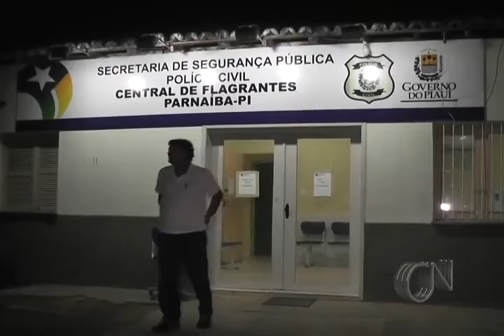Motorista embriagado perde controle de carreta em Parnaíba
O fato aconteceu por volta das 22 horas quando o motorista que conduzia a carreta de Sobral-CE com destino a São Luís-MA, se perdeu na rotatória do terminal rodoviário e entrou na contra-mão de algumas ruas da cidade em alta velocidade.